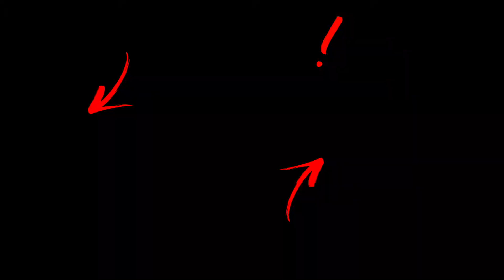TIGHT Racing at Peckham Regional Rnd 6|BMX Racing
Close battles today with a couple near crashes. ROADTOO1K